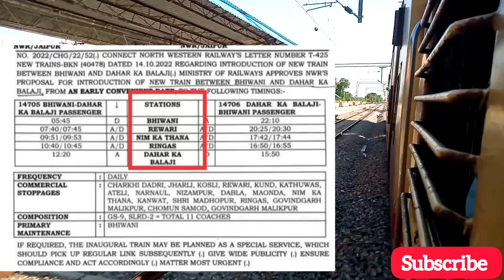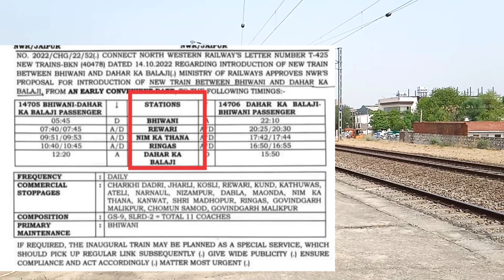4 नवम्बर से चलेगी खाटूधाम एक्सप्रेस ट्रेन भिवानी, चरखी दादरी, अटेली,नारनौल, रीगंस के रास्ते जयपुर तक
Hello friends

Today is my video 4 नवम्बर से चलेगी खाटूधाम एक्सप्रेस ट्रेन भिवानी, चरखी दादरी, अटेली,नारनौल, रीगंस के रास्ते जयपुर तक.